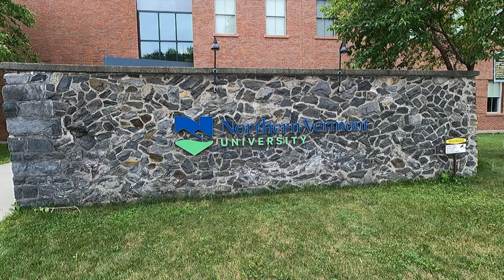Vermont's Northeast Kingdom | Visiting Old Stomping Grounds in the NEK of the Green Mountain State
Visiting the wildest, most rural part of Vermont, which also happens to be one of my old stomping grounds, since I went to college at Lyndon State College (now known as Northern Vermont University).
Unfortunately the weather didn't cooperate with me much for this quick two-day journey. The 1st day there was smoke from wildfires in the western US. The 2nd day it was cloudy and rainy.
But that's ok, I still enjoyed swinging by St. Johnsbury, Lyndonville, my alma matter, as well as Lake Willoughby.

00:00-00:54 Smokey Drive Up
00:54-04:02 St. Johnsbury
04:02-07:01 Lyndonville
07:01-12:42 Northern Vermont University
12:42-14:11 Lake Willoughby